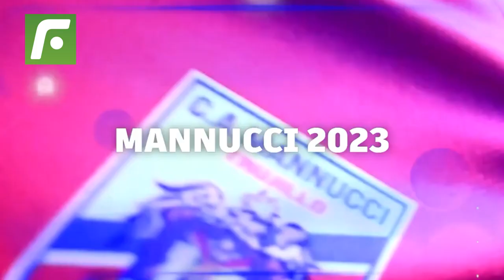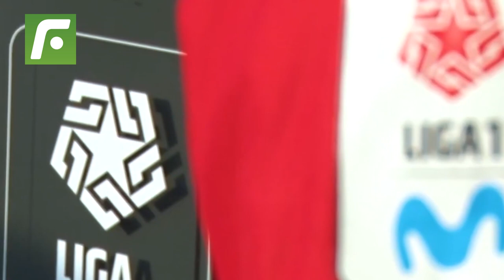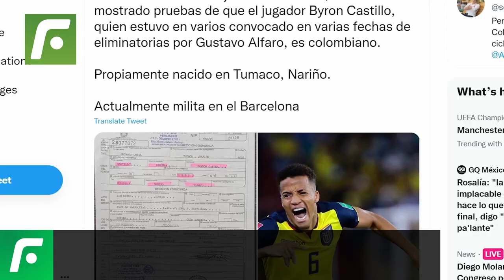🚨 Tras la final de Qatar 2022 💣, la sorpresiva noticia de la FPF que enmudece al mundo 😓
Tras la final de Qatar2022, la sorpresiva noticia de la FPF que enmudece al mundo.